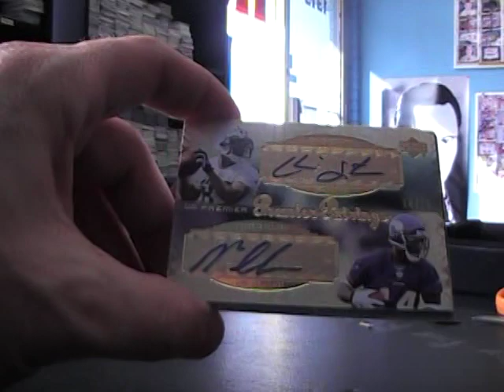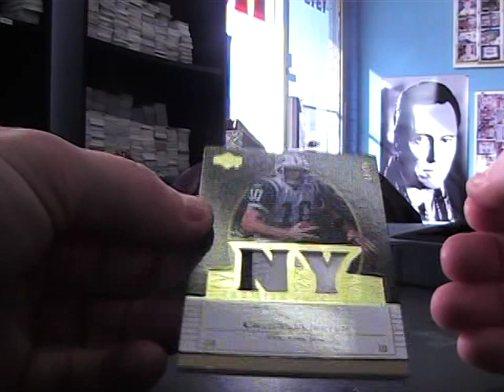Jed's 2007 Premier Football Box Break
Thanks a lot Jed. Chris J.